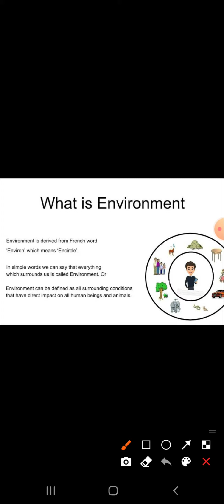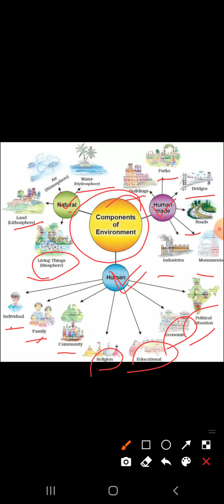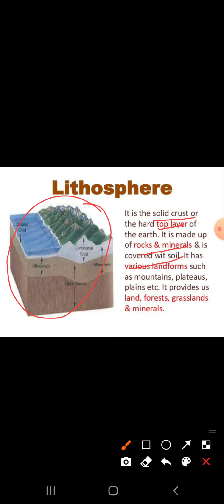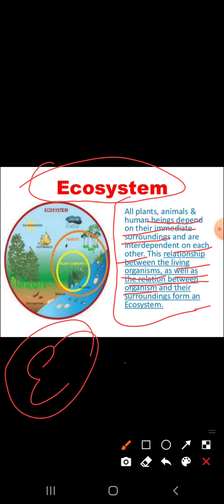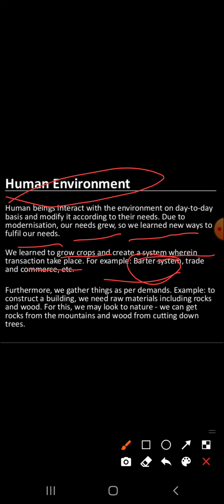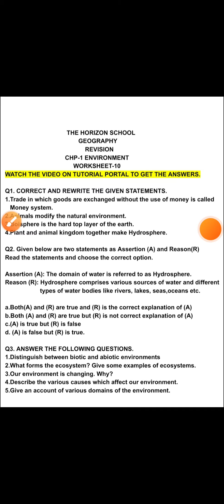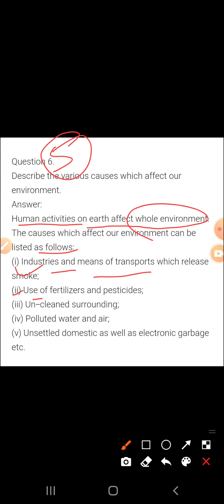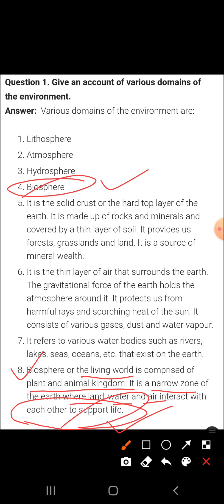Class-7th Geography Chp-1 Our Environment (Revision)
Explanation of the chapter and worksheet